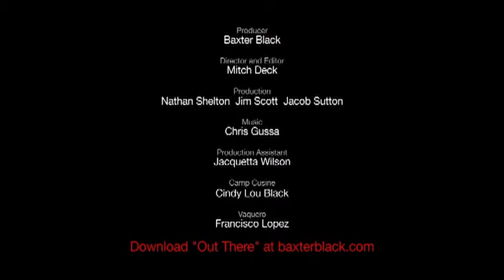Baxter Black: Loose Cow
Rounding up a stray cow can be a challenge!